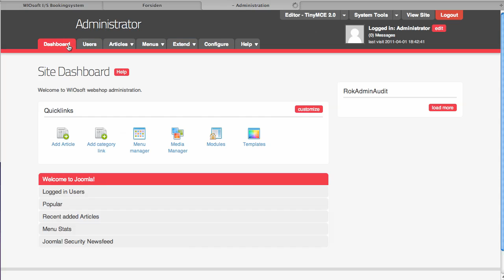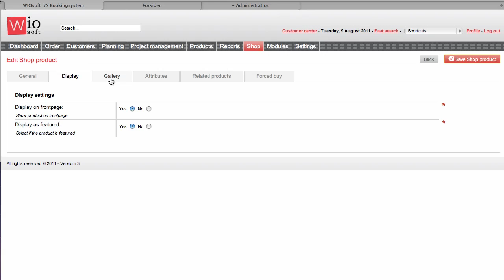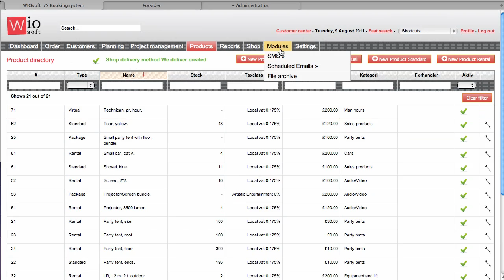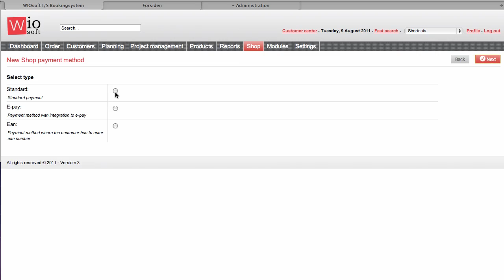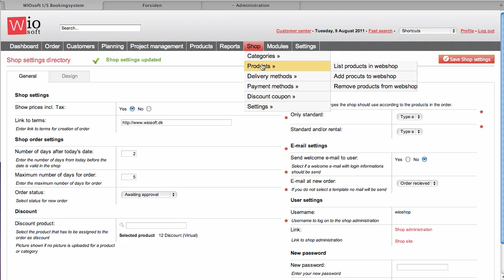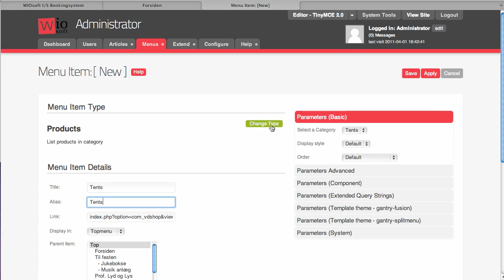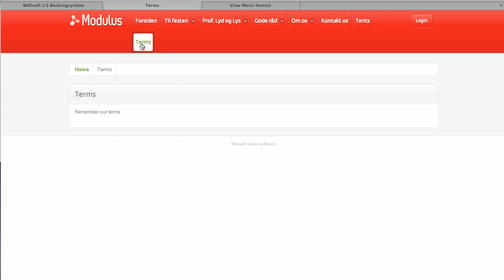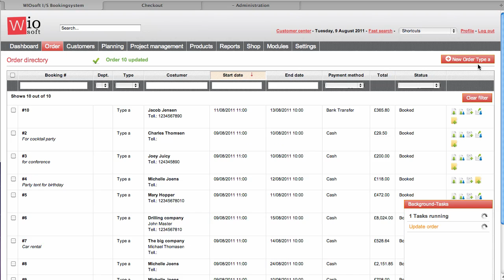20 WIOSOFT rental WEBSHOP - how to setup your rental shop .mp4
20 WIOSOFT rental WEBSHOP - how to setup your rental shop .mp4